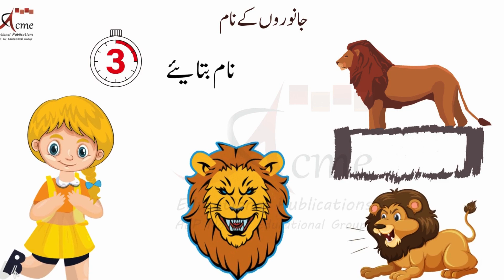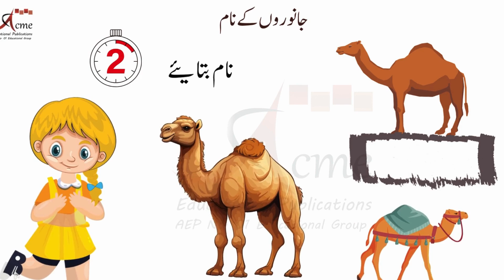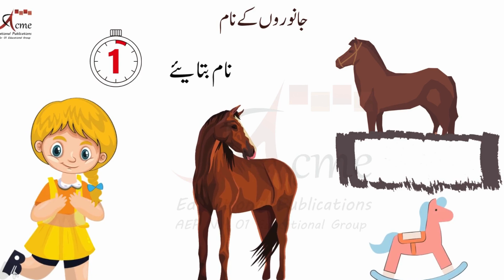CHINKU MINKU: Janwaron K Name| Janwaron Ki Pehchan | Parhain Or Yaad Karain | Teesri Manzil | 69